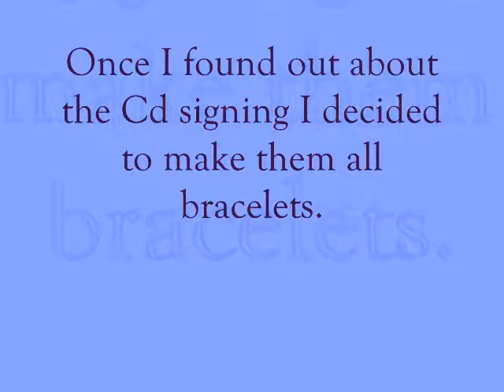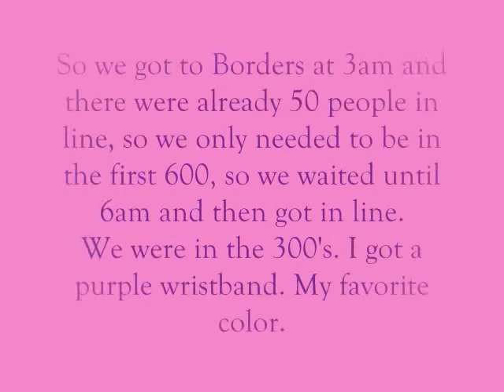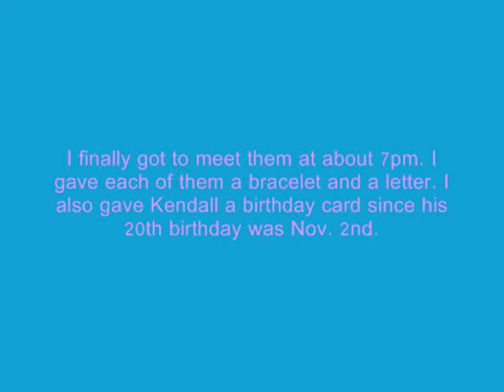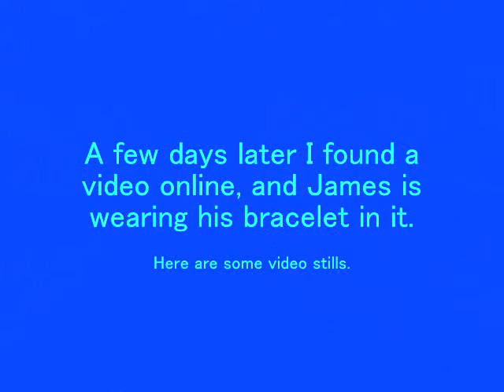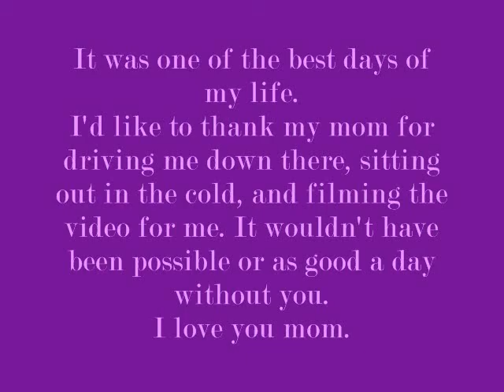Meeting Big Time Rush at Borders Schaumberg 10/29/2010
They were all really sweet. I had the most conversation with James. He gave me his silly band, which you'll see at the end of the video.